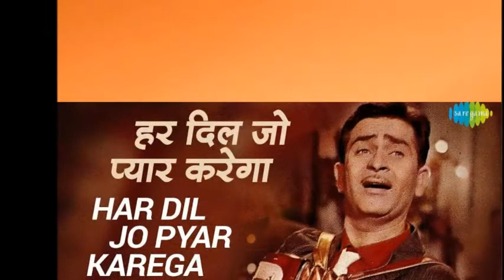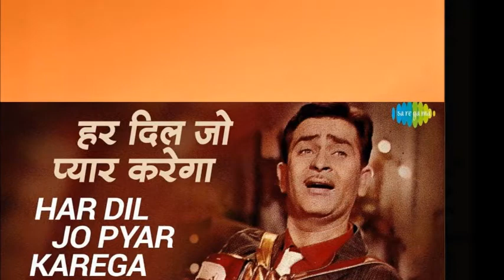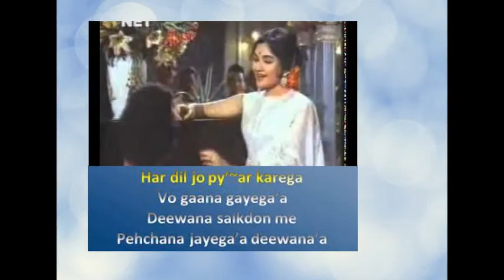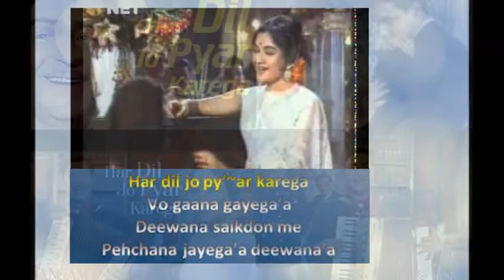Har dil jo pyaar karega - Sing along of Saroj Sahasrabudhe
Har dil jo pyaar karega woh gaana gayega
Film - Sangam (1964)

Sing along of Saroj Sahasrabudhe with original soundtrack of Mukesh, Lata Mangeshkar and Mahendra Kapoor

Lyrics by - Shailendra